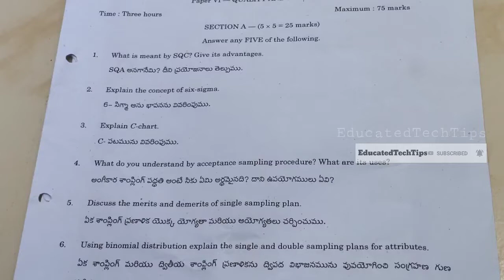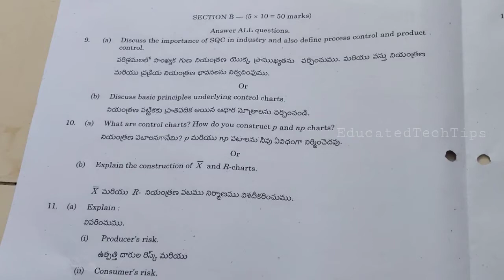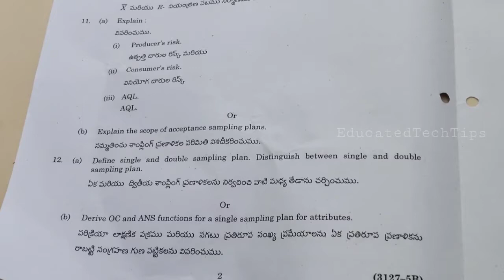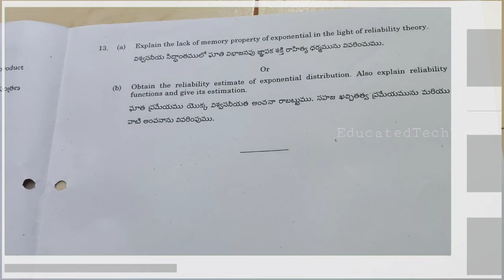Degree 5th Semester Statistics Question paper | paper VI | Quality and Reliability |EducatedTechTips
Degree Fifth Semester Statistics Question paper | paper VI Quality and Reliability |EducatedTechTips

[EducatedTechTips]

statistics question paper